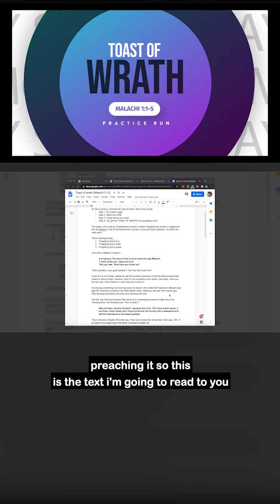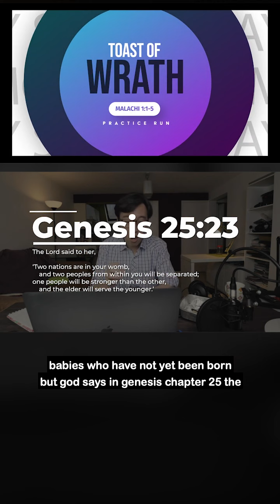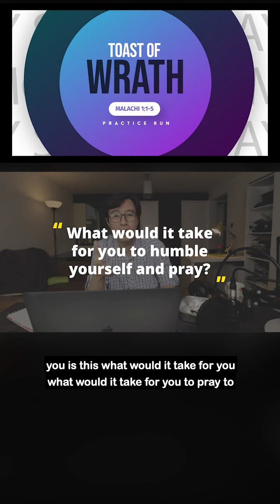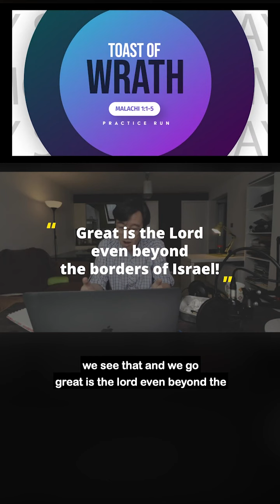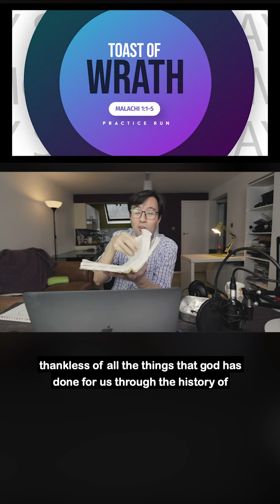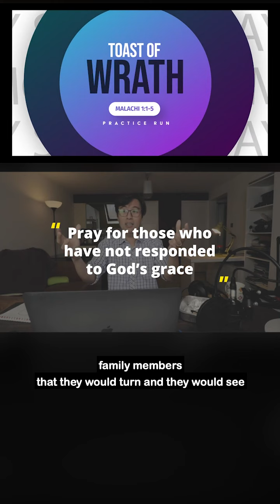Toast of WRATH! 🔥